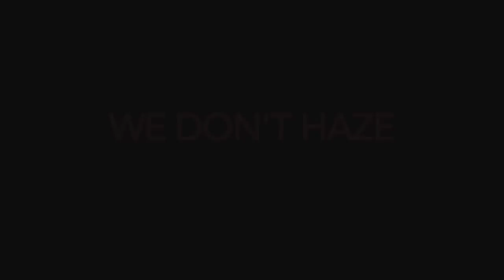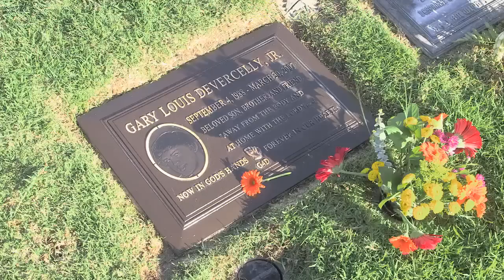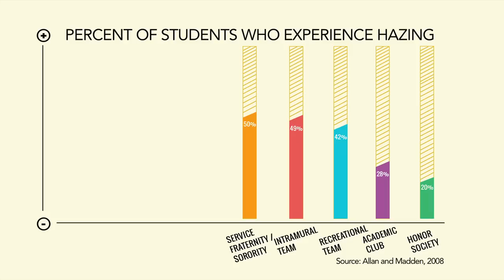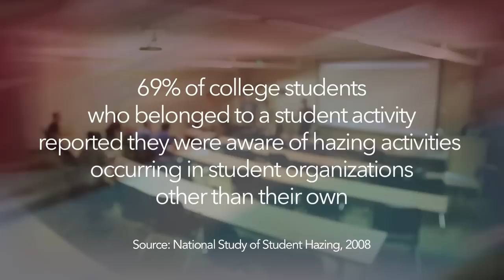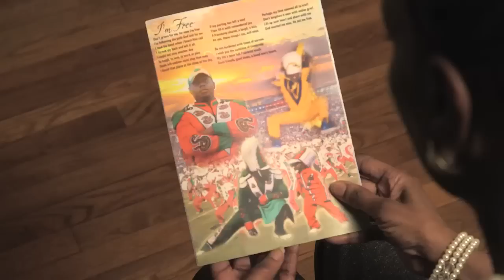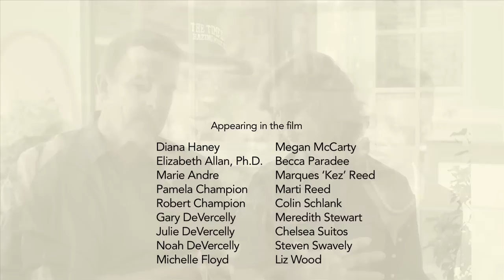Use Positive Traditions Instead Of Dangerous Hazing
This is the "We Don't Haze" video from the Clery Center,  which provides colleges and universities with education and training related to the Clery Act, which aims to improve nationwide campus safety.